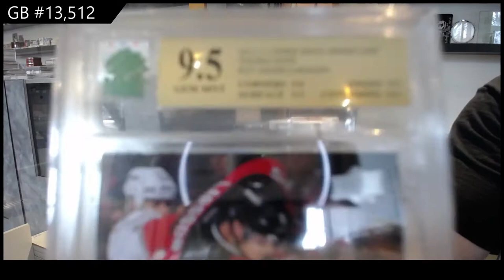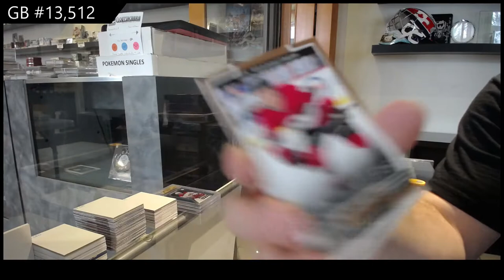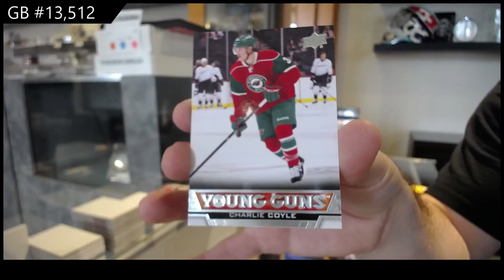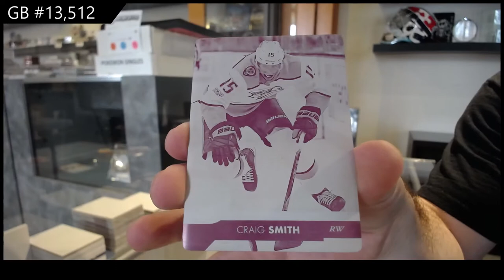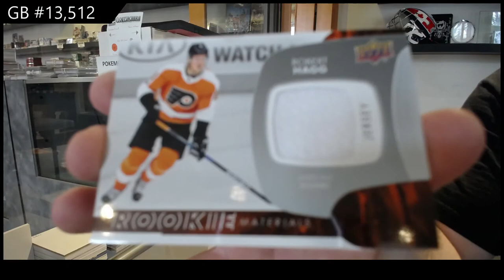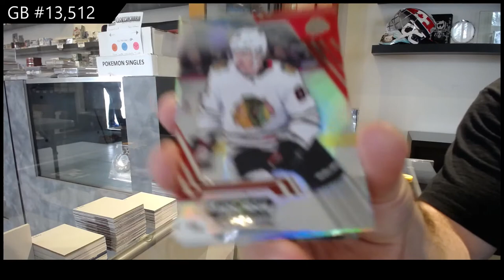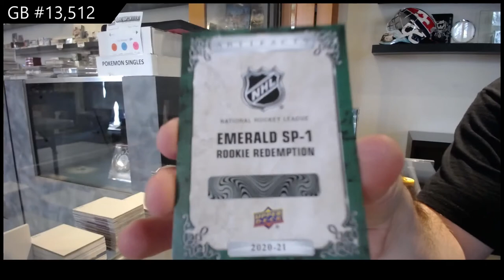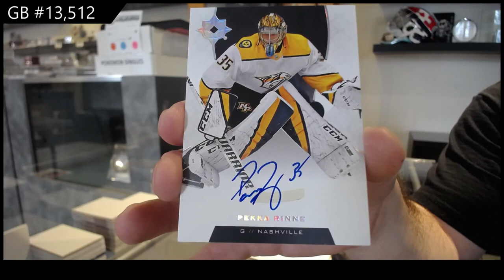Saturday Mix Hockey Box Break With Chronology Giveaway - C&C GB #13,512